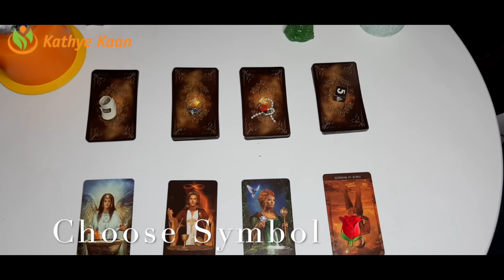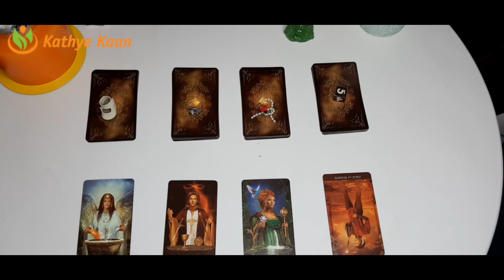AQUARIUS Abundance ~ Money ~ Prosperity Capricorn Season December 22 January 19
SYMBOL #1 Abundance ~ Money ~ Prosperity Capricorn   Season December 22 - January 19 Choose Your Symbol to create your Money flow

00:00 SHOES SYMBOL #1 Abundance ~ Money ~ Prosperity Capricorn    Season December 22 - January 19 Choose Your Symbol to create   your Money flow

16:41  RING SYMBOL #2 Abundance ~ Money ~ Prosperity Capricorn    Season December 22 - January 19 Choose Your Symbol to create   your Money flow

37:36 THE ROSE SYMBOL #3 Abundance ~ Money ~ Prosperity Capricorn    Season December 22 - January 19 Choose Your Symbol to create   your Money flow

49:54 FIVE SYMBOL #4 Abundance ~ Money ~ Prosperity Capricorn Season December 22 - January 19 Choose Your Symbol to create your Money flow

Kathye